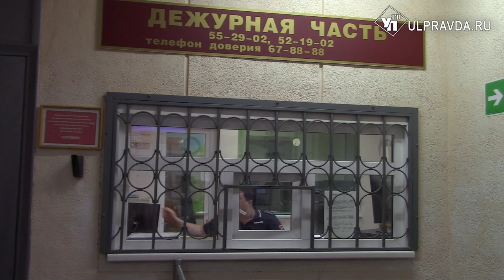Инвестиции, интернет, мессенджеры. Где и как ульяновцев атакуют мошенники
По данным УМВД России по Ульяновской области, почти треть преступлений совершаются с использованием IT-технологий. Злоумышленники, к сожалению, идут в ногу с прогрессом, постоянно придумывая новые и новые схемы. Как не стать жертвой обмана, полицейские рассказали ульяновцам на лекции.